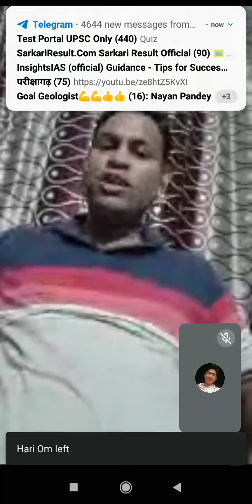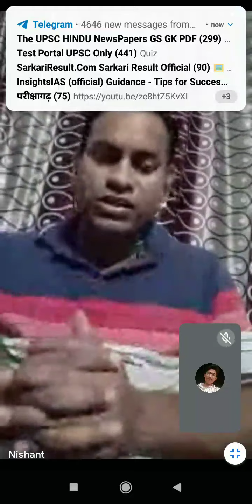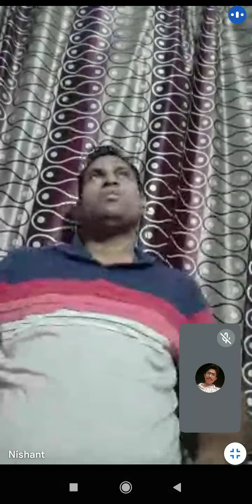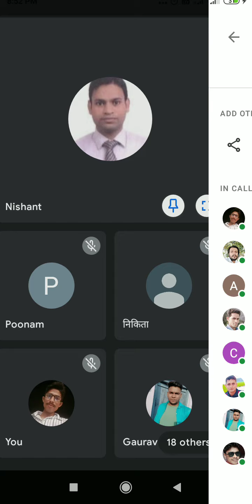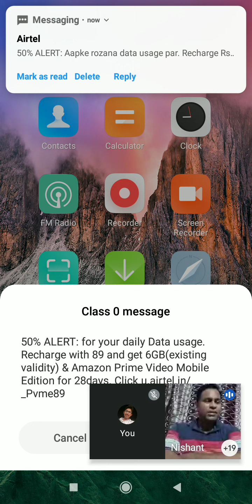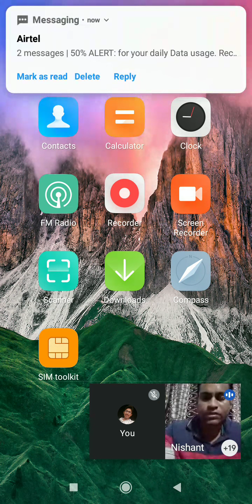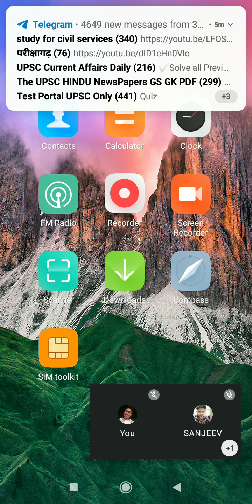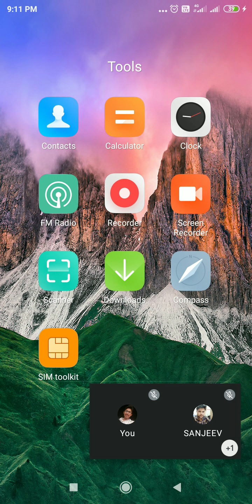Ancient History by Mr Nishant Tiwari Sir (SDM)